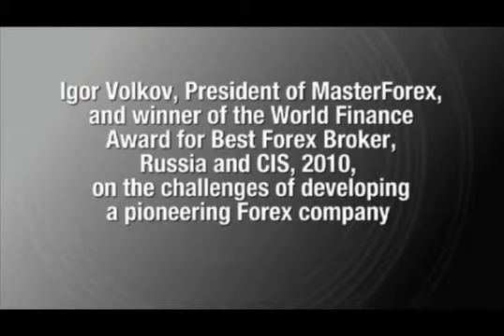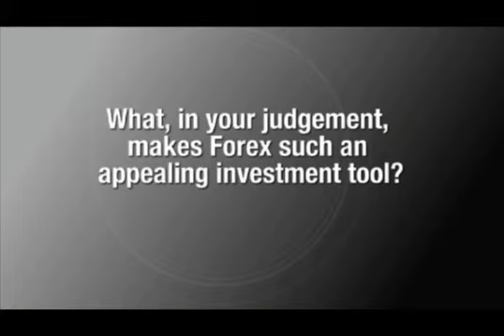MasterForex is the best Russian and CIS broker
MasterForex was honored with the prestigious World Finance award in "Best Broker Russia & CIS 2010" nomination. As everybody knows, the jury of World Finance magazine, one of the most competent financial magazines in the World, gives annual independent awards to the most deserving financial companies.